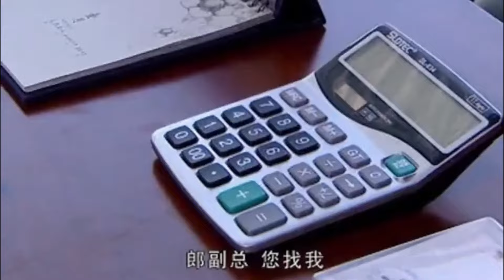好看的家庭剧【后妈难当】08 | 暴发户于和伟处心积虑接近贫苦孤女马伊琍，终于如愿以偿抱的美人归，嫁入豪门的她突然发现自己和丈夫的前妻长相神似，然而孩子却始终不肯和她亲近.... （马伊琍，于和伟）